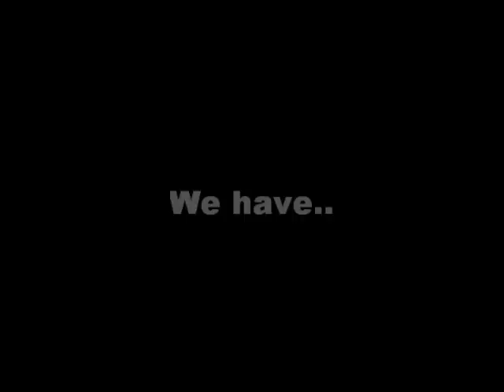Slavery Its Over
A short video On slavery